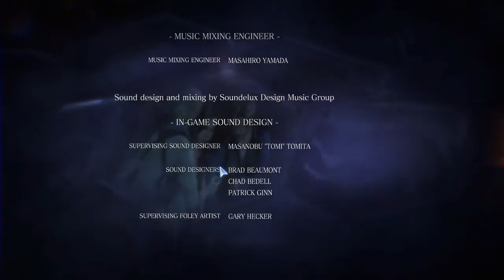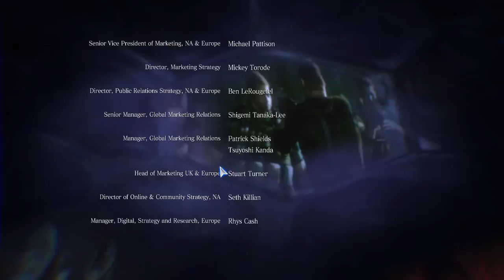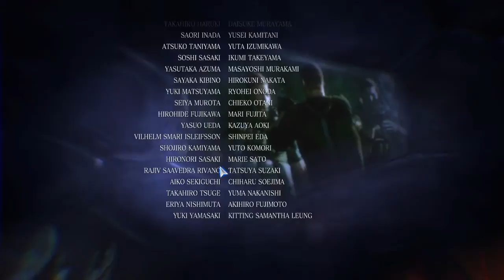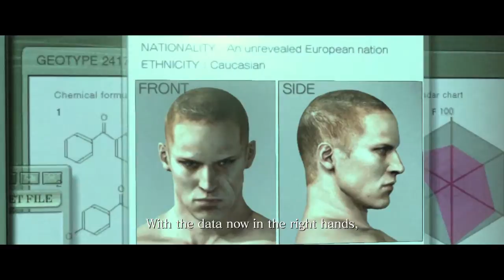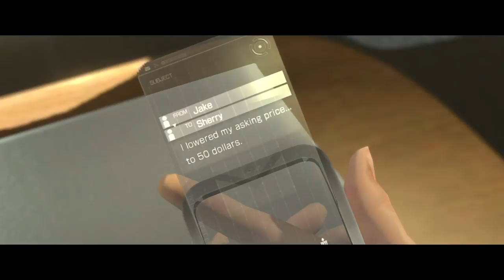Resident Evil 6: Part 20 - A Demolished Tank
Yes the thing trying to kill Jake for the past 5 chapters is built like a tank. Also, if you don't want to hear the credits music and/or see the credits at all, skip to the 20 min mark to see the post-credit scene. Also happy Friday the 13th.